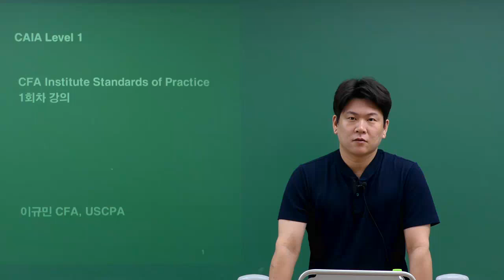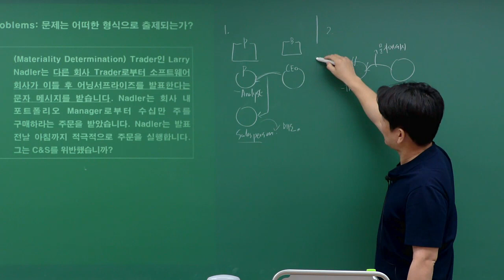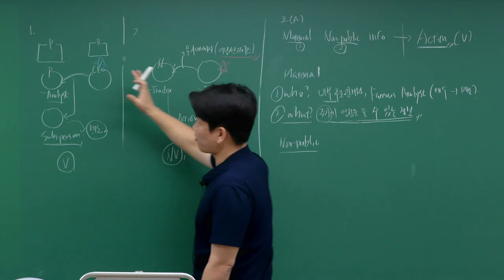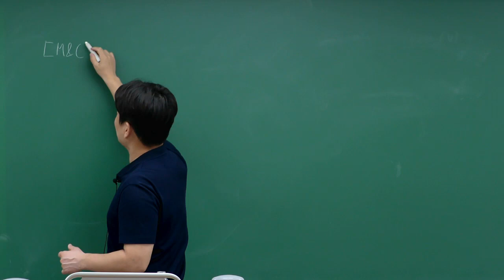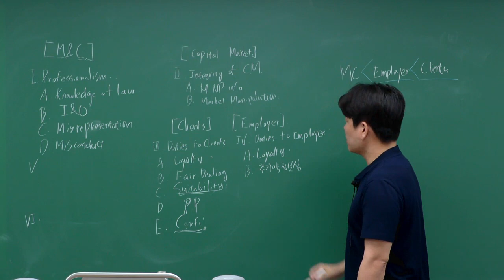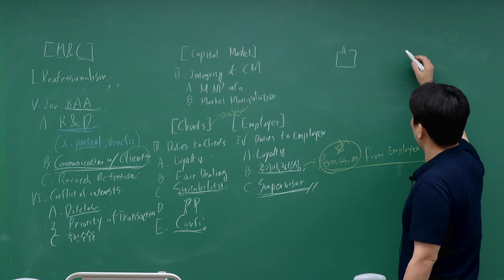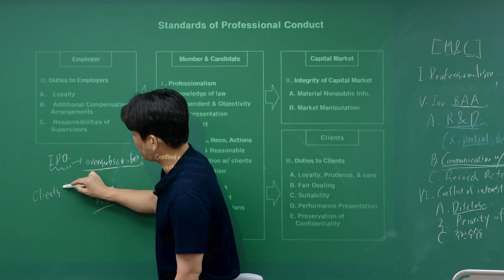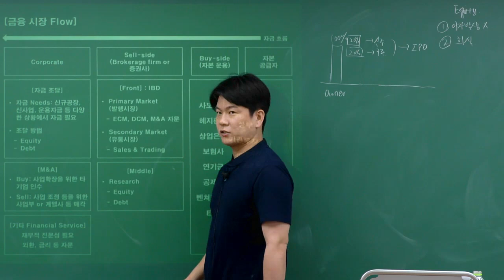[이패스코리아] 2023 CAIA Level1 Professional Standards and Ethics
[이패스코리아] 2023 CAIA Level1 Professional Standards and Ethics 이규민 강사님 강의입니다.